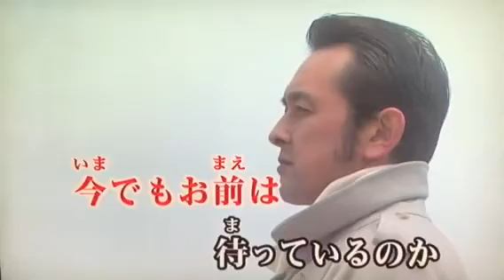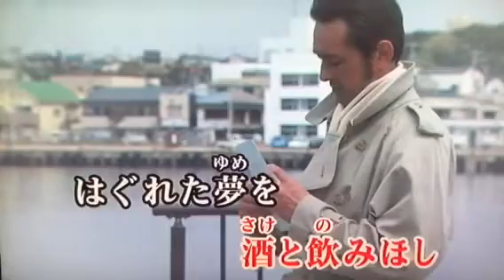おとこの夢/ 黒木じゅん 2018年7月18日発売 by Mie_Y ♭2